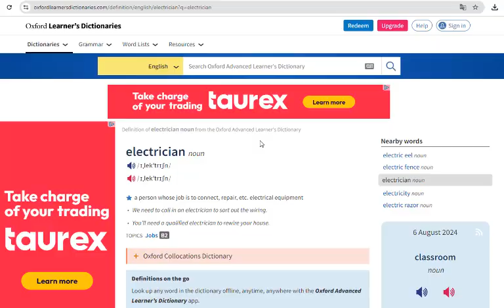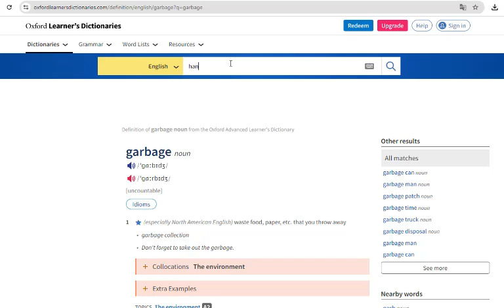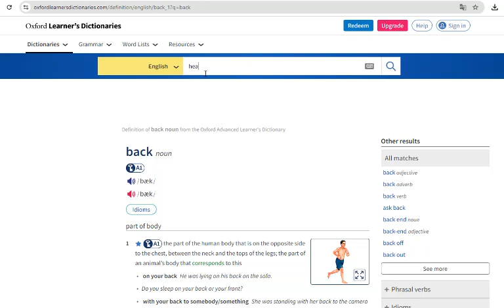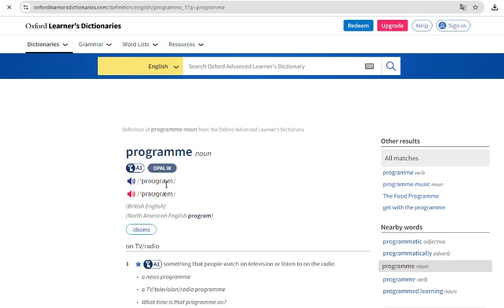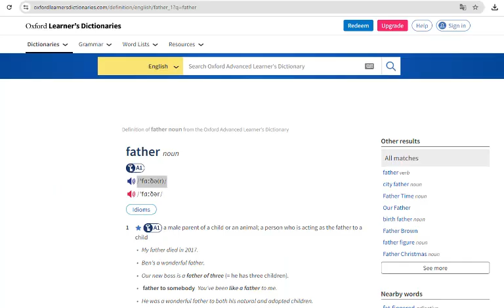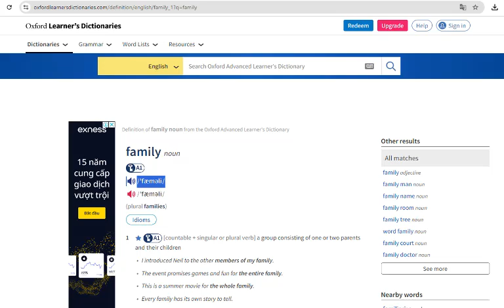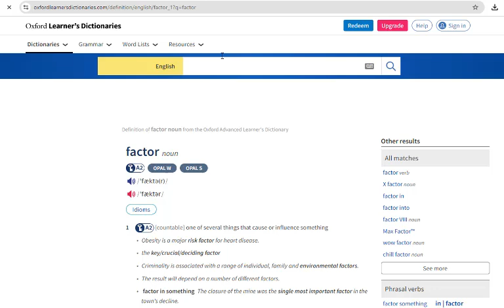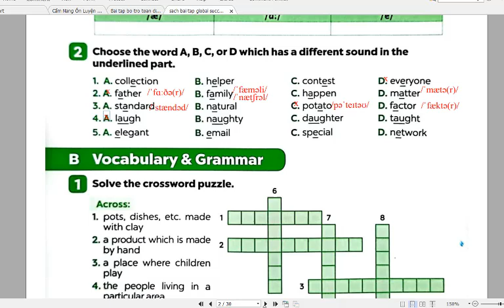Giải Sách Bài Tập Tiếng Anh 9 Global Success (Unit 1 Local Community) Phần 1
HƯỚNG DẪN CÁCH TÌM VIDEO THEO TỪNG KHỐI LỚP:
Lớp 6
Lớp 7
Lớp 8
Lớp 9